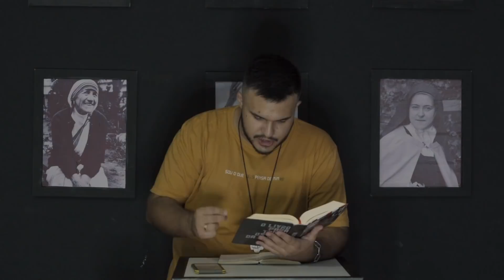2021 SÓ DEPENDE DE VOCÊ // ANTES TARDE DO QUE NUNCA // COLO DE DEUS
@colodedeusㅤ ㅤ
💰 AJUDE A COLO DE DEUS:
341- Banco Itaú
Agência 8488
Conta 35885-7
Associação Colo de Deus e Santíssima Virgem
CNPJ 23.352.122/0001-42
ㅤ ㅤ

ㅤ ㅤ
ㅤ ㅤ
ㅤ ㅤ
ㅤ ㅤ
A Colo de Deus é uma comunidade católica, uma associação de fiéis, formadas por membros de vida e aliança, que acredita e deseja realizar o mesmo objetivo, anunciar o nome de Jesus Cristo pelas nações. Somos jovens e adultos que decidiram se unir em um único lugar com os mesmos propósitos. Os membros da comunidade de vida moram dentro das casas da comunidade e estão envolvidos inteiramente pela missão, encabeçando as ações e eventos da comunidade.
ㅤ ㅤ
"COMO MARIA, GESTAR UMA GERAÇÃO  CHEIA DE PENTECOSTES."